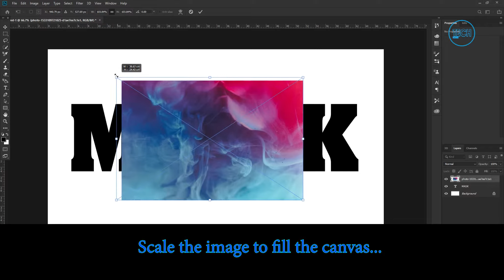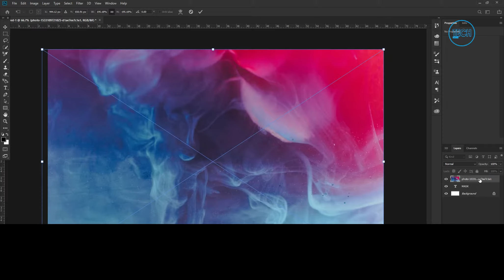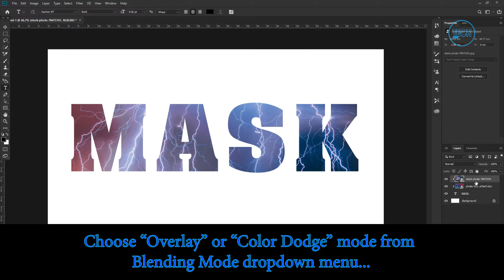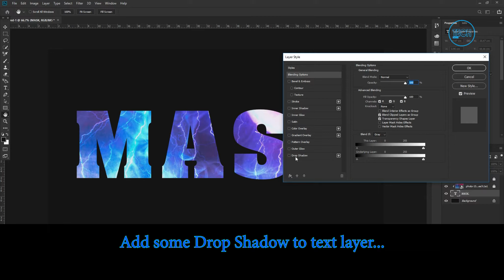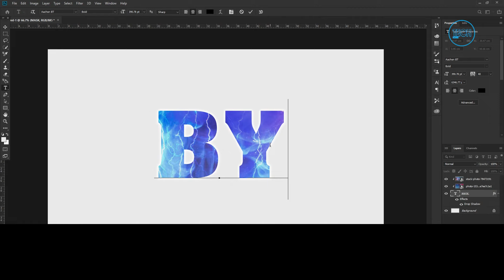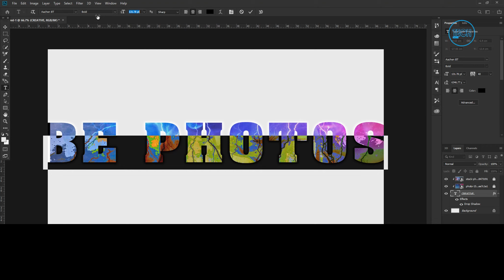How to create text mask in Adobe Photoshop Tutorial | EPIC 01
A clipping mask is created in Photoshop when you use the content of one layer to mask the layers above it. You are basically clipping around the artwork to fit to the shape of the object on the layer. In this tutorial, we’re going to use some text as a clipping mask and the image from another layer will appear through those letters. This is a popular effect both on the web and in graphic design.

1. In Photoshop, open up an image that you want to use. I’m using a snowy scene. (Note the screengrabs here are from Photoshop CS2, but you can do this with versions of Photoshop 7 (possibly before) onwards.)

2. Select the Horizontal Type Tool and choose the font properties you want on the tool options bar. Below you can see the options I chose.

Font Family – pussycat, Size 250 (you will need to type this into the Size field and press Enter (Windows) or Return (Mac)), Text aligned Centre and Anti-aliasing set to Strong.

3. Click on the document window and type the word Snowfall.

Use the Move Tool, to centre the word in the middle of the image.

4. Click on the background layer in the Layers Palette to select it and then click on the Create A New Layer button.

A new empty layer will appear in the Layers Palette.

5. Using the Paint Bucket tool, fill the new layer with white.

You now need to rearrange the stacking order of the layers to create your clipping mask. At the moment the background layer is locked.

6. Double-click anywhere on the background layer to open up the New Layer dialog box. Rename the layer as Trees and click OK.